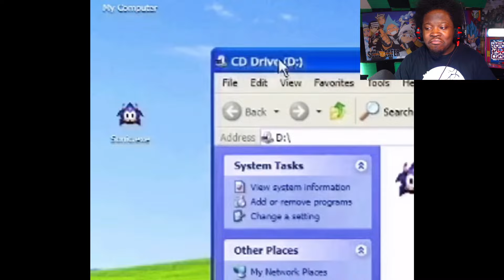THE CREEPIEST UNCANNY SONIC HORROR ANIMATION (REACTION)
SONIC GAME ...